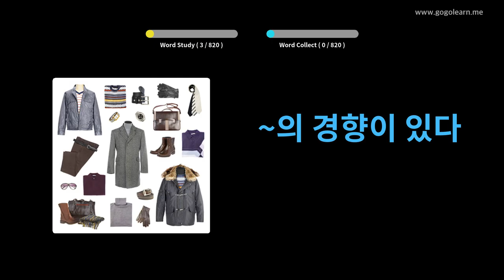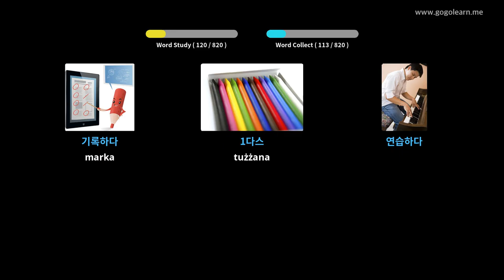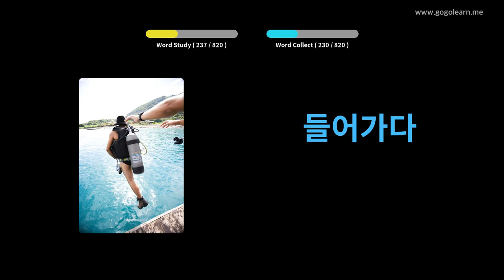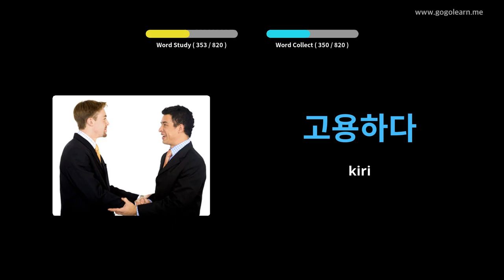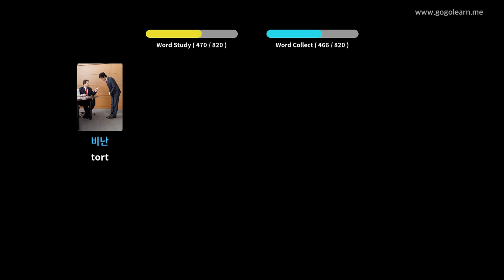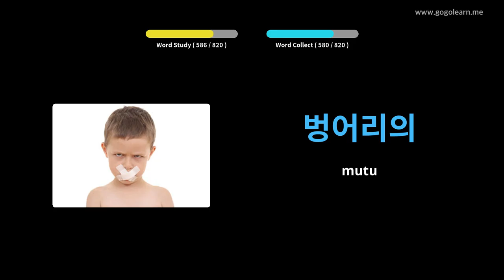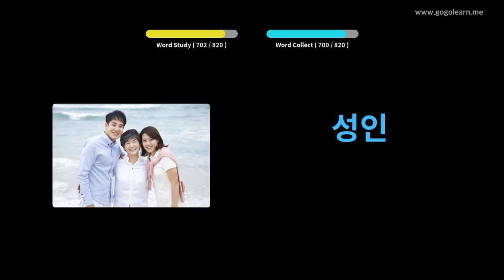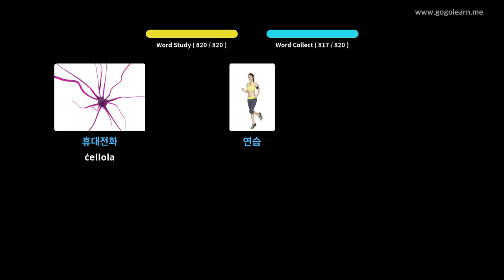Iskola Nofs il-Vokabularju Korean | Golearn